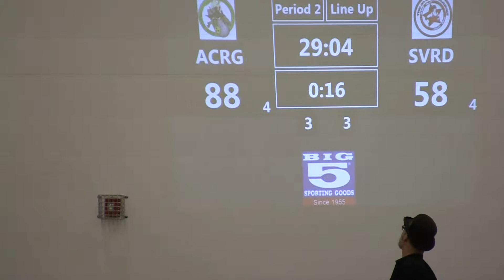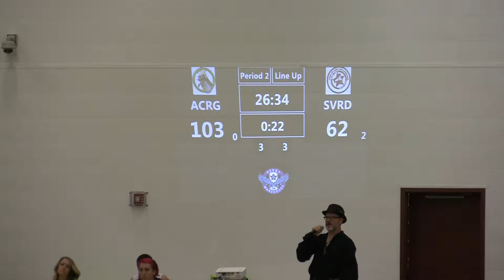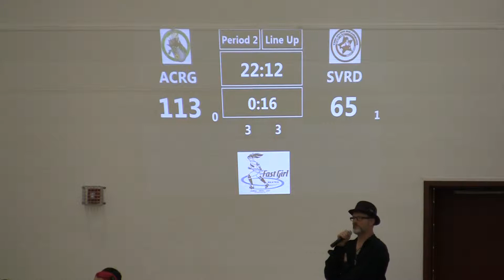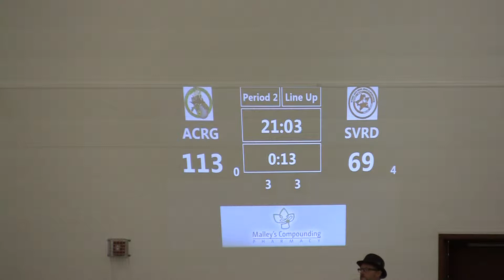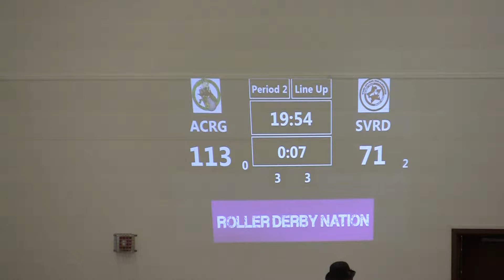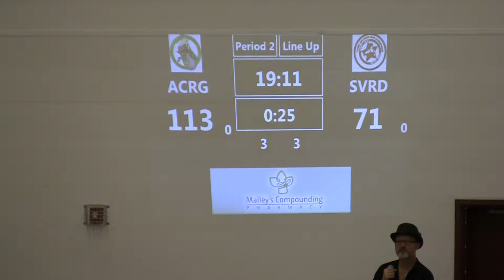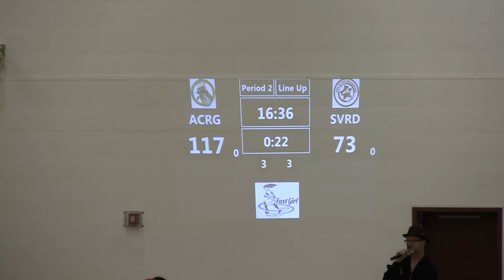ACRG v SVRG 10 24 15 06 Converted